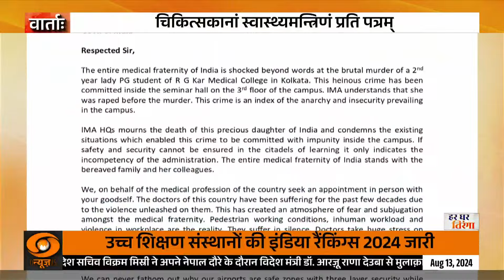Vaarta: संस्कृत में समाचार | News in Sanskrit